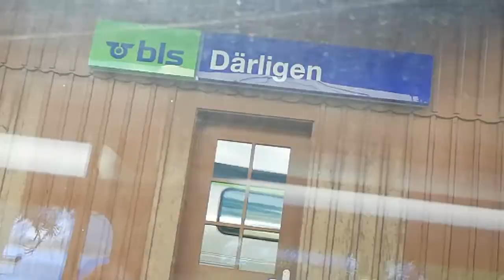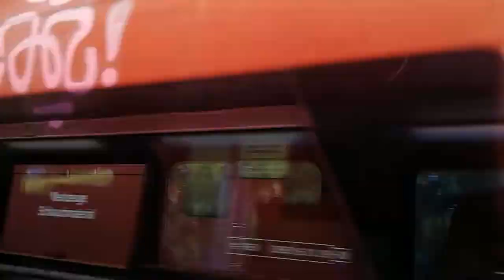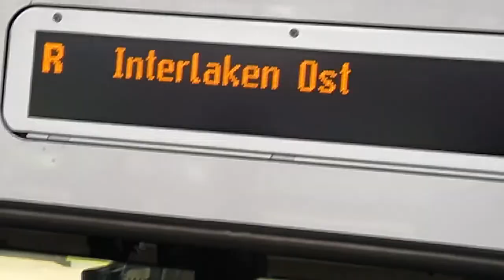Lake Thun...a railway journey from Interlaken to Spiez